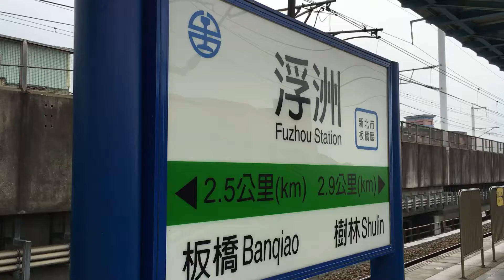20160526_浮洲車站